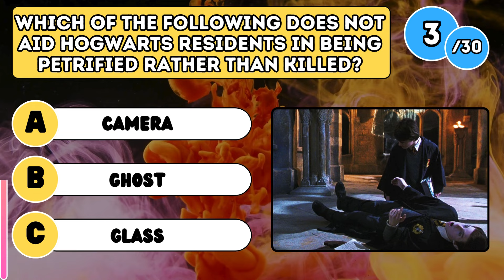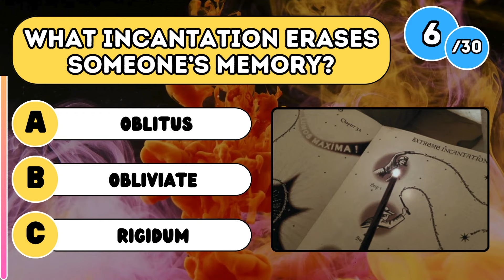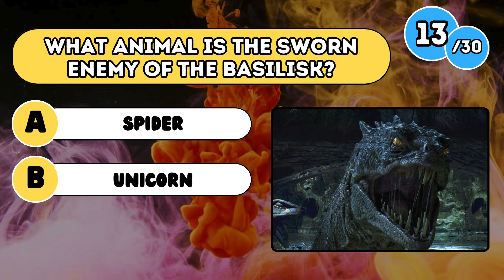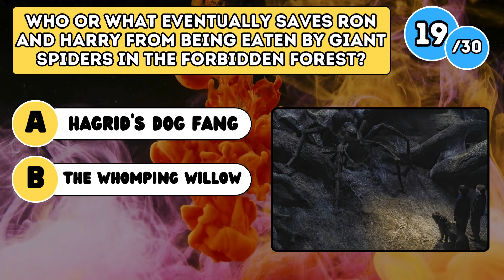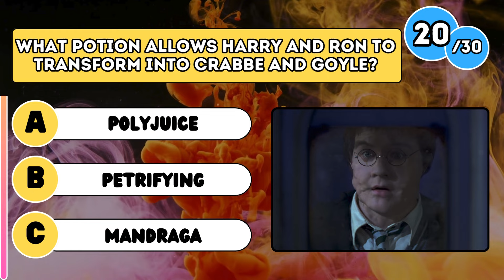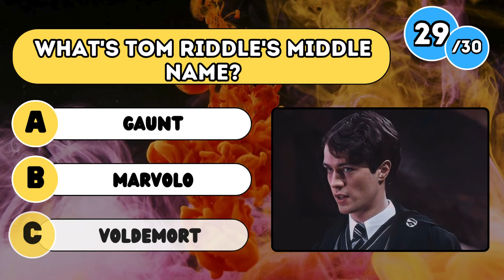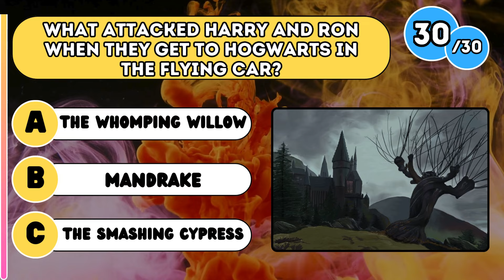Harry Potter and the Chamber of Secrets Quiz Trivia! ⚡📚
Calling all witches, wizards, and Muggles alike! Dive into the enchanting world of Harry Potter with our Chamber of Secrets Quiz Trivia! 🏰✨ Join us as we test your knowledge of the second installment in the beloved series, from hidden chambers to magical creatures and everything in between. Whether you're a Gryffindor, Slytherin, Ravenclaw, or Hufflepuff, this video is sure to cast a spell on you and transport you back to Hogwarts. Don't miss out on the chance to prove your Potter prowess – hit play now and embark on a magical journey with us! 🧙‍♂️🔮